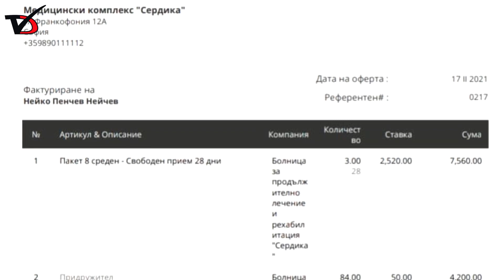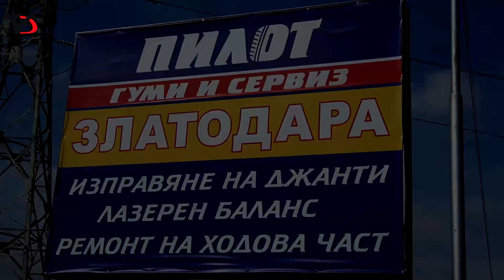Нейко Нейчев: Благодаря на всички дарители, приятели и колеги за помощта за лечението ми